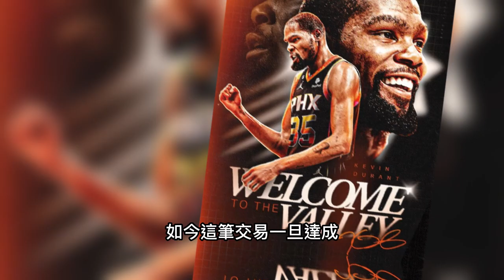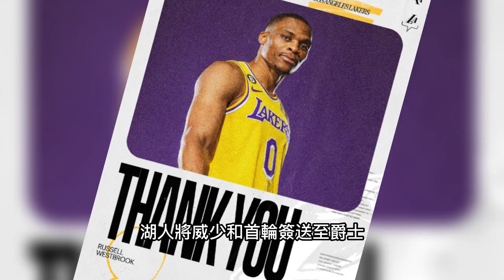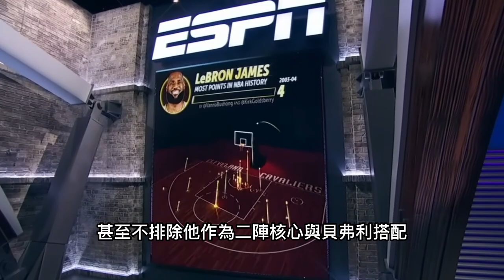NBA交易關閉！杜蘭特加入太陽，湖人原地起飛，詹姆斯笑哭！專業媒體交易評級產生巨大分歧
這兩天的交易訊息真的太令人窒息了。今年的湖人仿佛又活了會來，在佩林卡哪怕球隊輸球也不服軟的強硬態度下，這次安吉慫了，就讓我們一起來看看今年交易截止日之前的那些大交易吧。